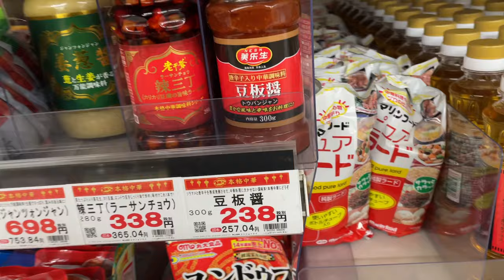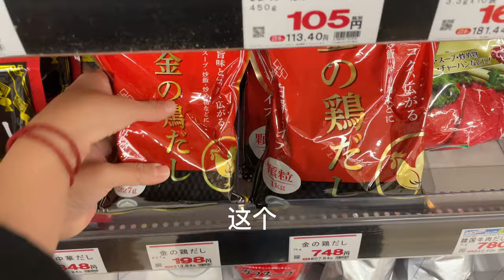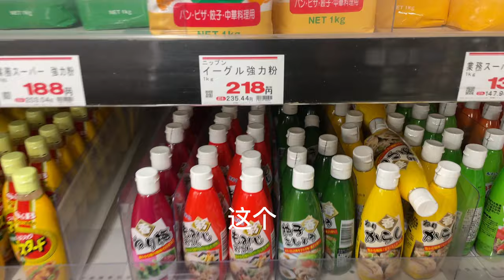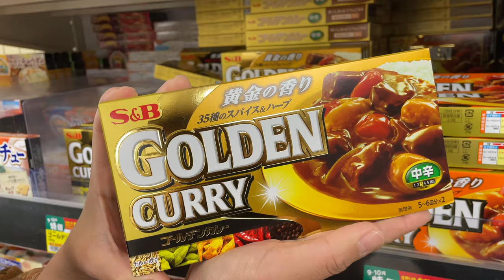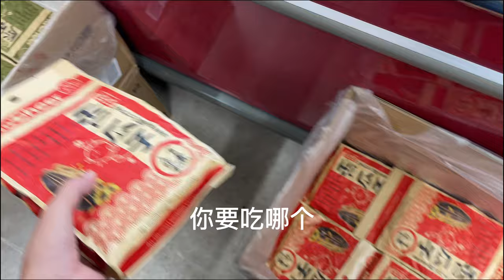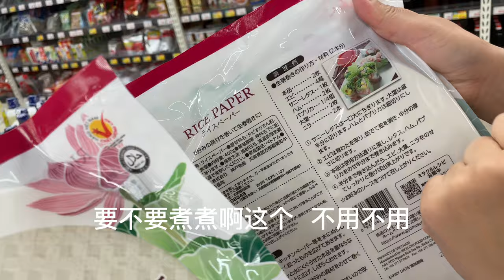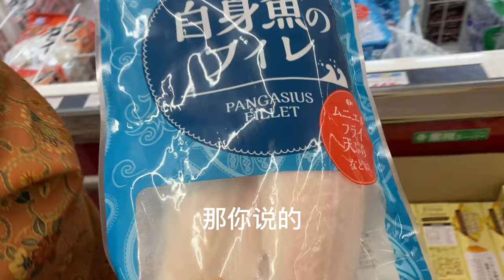為什麼華人稱日本的業務超市為“”親媽超市‘，京都居住20年的閨蜜帶我去逛一逛